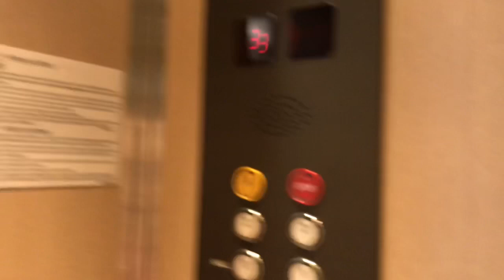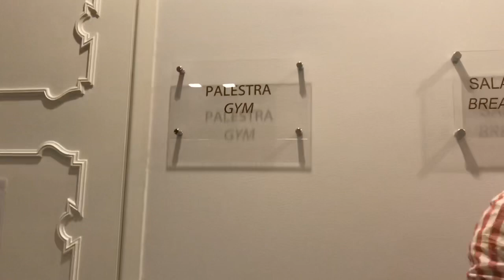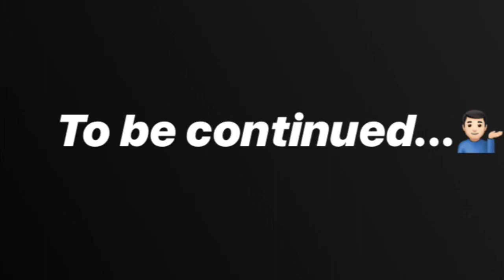සරාගේ සවාරී | Saraage Sawaari - Part 003 -- වදකාගාරය ??